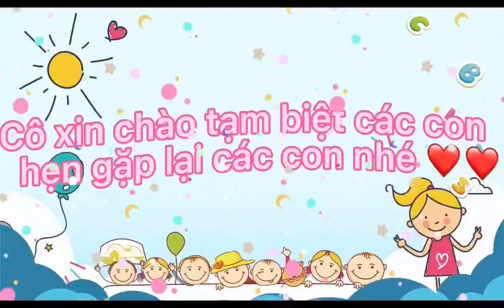Hướng dẫn phụ huynh giúp trẻ " Vẽ ô tô"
vẽ ô tô